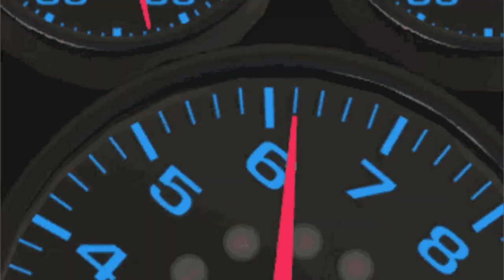Ganti Oli Enduro Matic S di Honda BeAT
Bingung cari oli yang bagus untuk beat tapi murah? Mungkin sobat bisa langsung saja cobain oli enduro matic s.

Simak dulu 5 kelebihan enduro matic s untuk Honda BeAT. Selain cukup bagus, tetapi harga enduro matic s, juga terjangkau.

Daftar isi video :
1. Pilihan oli beat murah tapi bagus,
2. Perkenalan enduro matic s 10w-30,
3. spesifikasi enduro matic s
4. oli enduro matic s untuk motor apa,
5. keunggulan enduro matic s,
6. harga oli enduro matic s,
7. cara ganti oli mesin BeAT